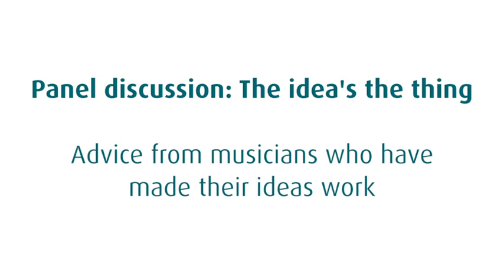ISM Make Music Work: The idea’s the thing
Need some inspiration and advice to help get your musical ideas off the ground? Watch this informative panel discussion from the ISM's Make Music Work event featuring Sara Mohr-Pietsch, Helena Gaunt, John Slack, Gabriella Swallow, Samantha Ward and Toby Young.

Want to know more? Join the thousands of musicians who are backed by the support, advice and expertise of the ISM, the UK's professional body for musicians